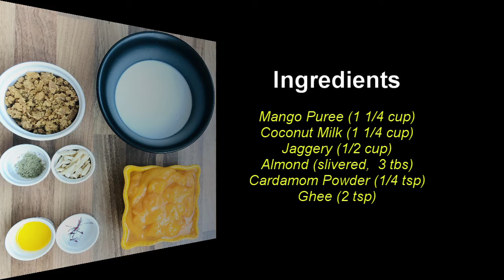Mango Kheer [Vegan]